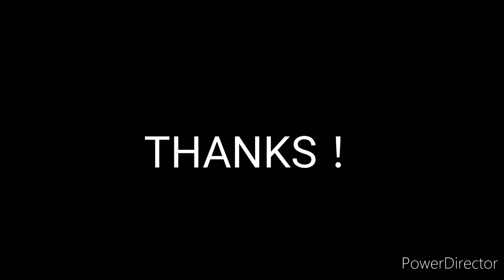Piano improvise #0372 2023-06-12-1157 Self-learning 3 years 9 months